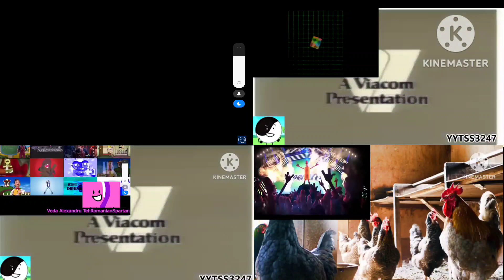SPARTA NO LAPA SAZE REMIX V2